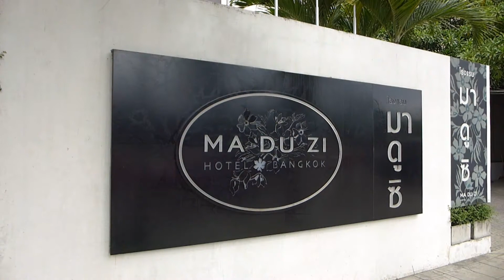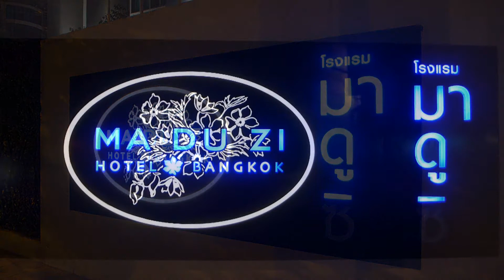Maduzi Hotel Bangkok (Boutique Hotel)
Maduzi (Boutique Hotel) Bangkok; 40 rooms;
Situated at the Sukhumvit-Asoke intersection, near BTS Asoke and Shopping Mall Terminal 21;
within walking distance of Benjakiti Park;